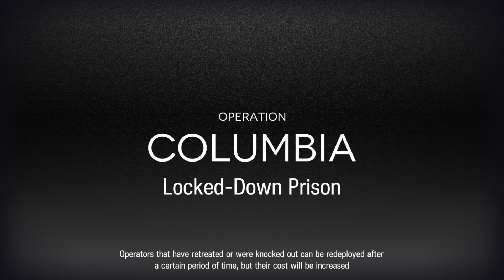[Arknights EN] CC#5 Spectrum, Day 7. Locked Down Prison risk 8 + challenge with low stars.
Actually it can be cleared without Mousse (u can take Melantha instead), but it cost me -1/2 HP Seals.

0:00 Intro
0:10 Walkthrough
3:08 End